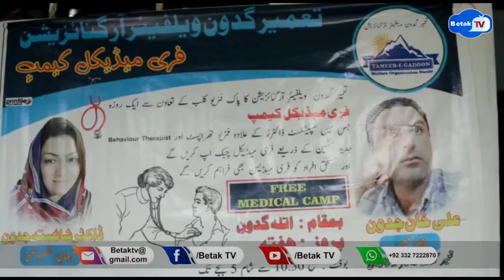free medical camp was organized in the auspices of Gadun Welfare Organization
A free medical camp was organized in Atla Gadun under the auspices of Nabr Gadun Welfare Organization, in which Dr. Shaista Jadun was the chief guest, and about 700 poor people benefited from this free medical camp.

What is BETAK TV?
Betak TV is a web TV based in Sawabi to promote social-cultural and sociopolitical activities across the country. The TV is owned by the (Dr. Jawad Akhtar Khan )(Director Betak Tv  ), and its office is at Swabi Head Office Islamabad. Betak TV was initiated in 2019 to record and spread the message of Amity, interdenominational harmony, equality, equity and social justice to the community. The production team of Betak TV is determined to share each bustle of the party across the globe through its YouTube, Facebook And Other platforms. Betak TV is always ready to produce quality work for promoting Culture, Drama, Music and Kids’  which will be showing the genuine and real aspects of Pashtuns and other marginalized communities residing here. So far, it has worked on Documentaries, Theaters, Music and digitization of the chronicles being ignored earlier.